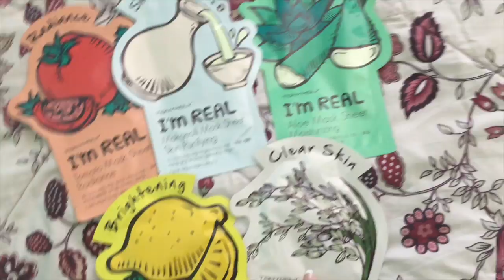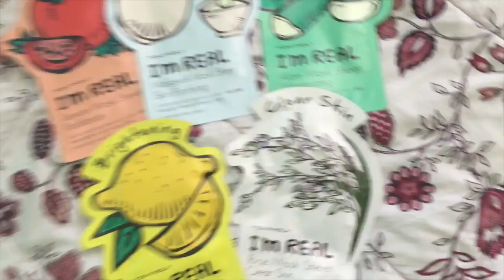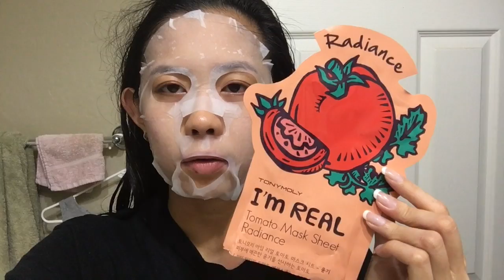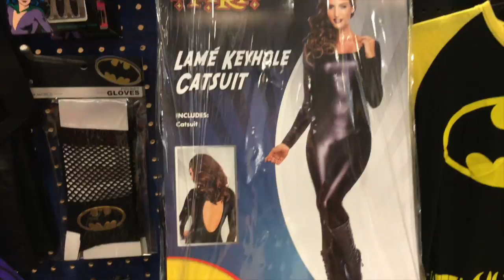GOING NIGHT HIKING // Mandy Tang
Sorry I haven’t uploaded in a while, I have just been really busy with school. Today I take you guys along on my night hiking adventure.
Comment some video requests down below!

Wanna binge watch??

You can stalk me!!